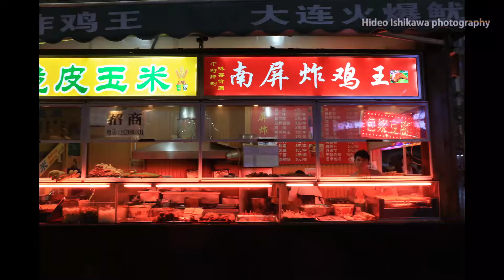Enchanting Yunnan・China/雲南省・中国/魅惑的な雲南/総集編 昆明・大理・景洪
2016Yunnan・China

詳細はプレイリストの雲南を見てください
Please look at the Yunnan playlist details